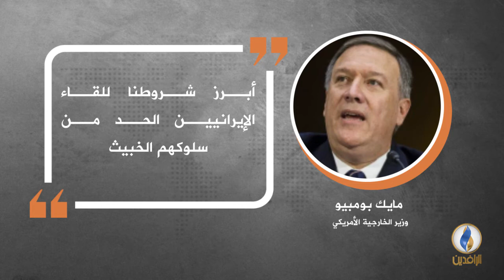في دقيقة .. أبرز التصريحات الصحفية ليوم الخميس.